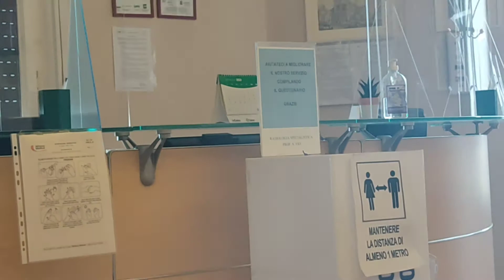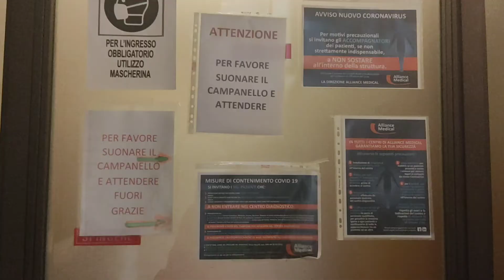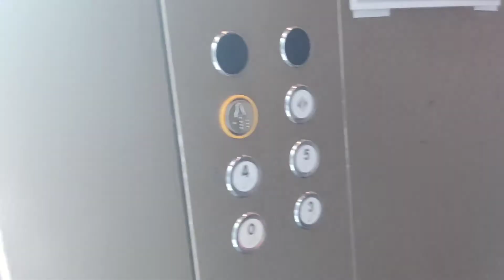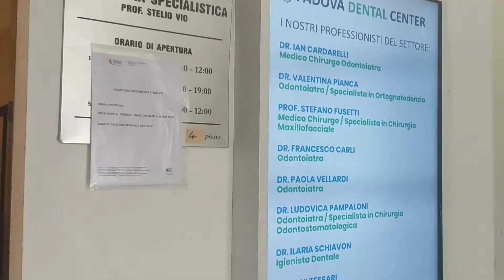ইটালিয়ান ডেন্টিস্টের ভিজিট এক্সপেরিয়েন্স শেয়ার করলাম।